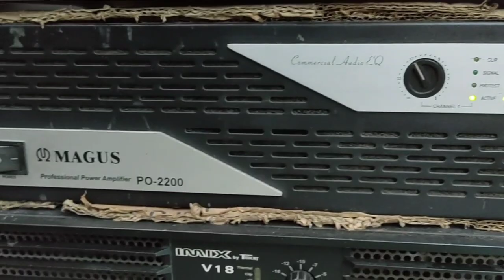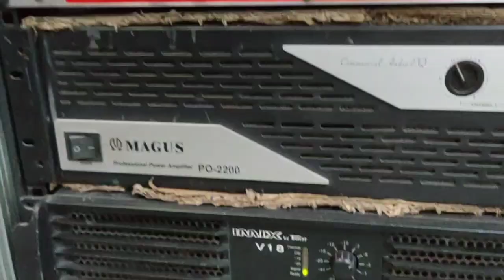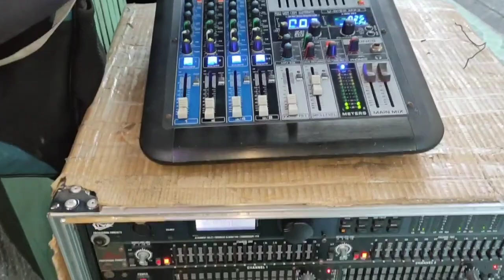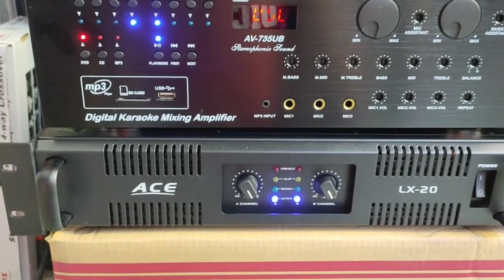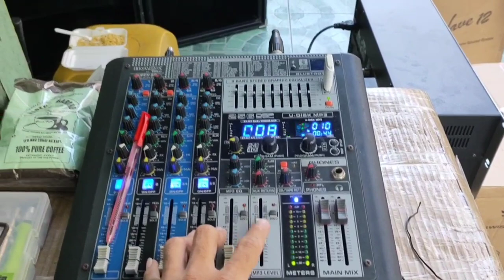ALIN ANG MASMAGANDA(MZ 600 OR MK 600)SI SIR NA ANG MAGDISISYON PARA JAN.